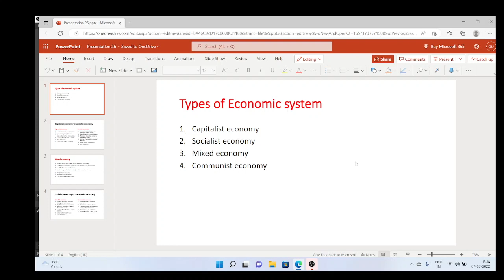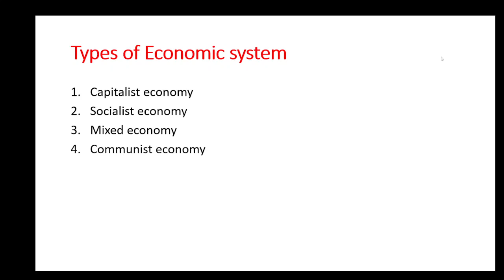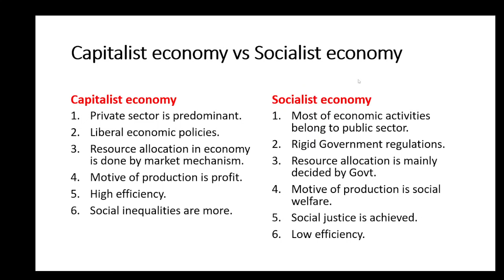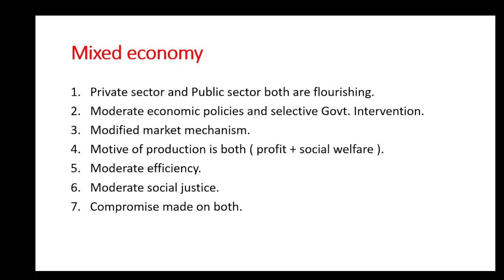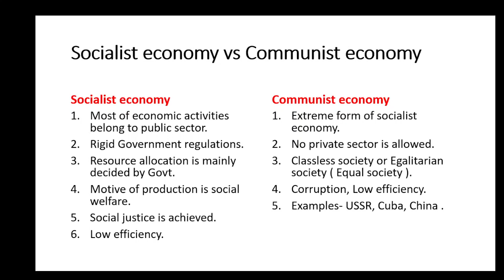Types of Economy.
Capitalist economy, Socialist economy, Mixed economy , Communist economy in detail.